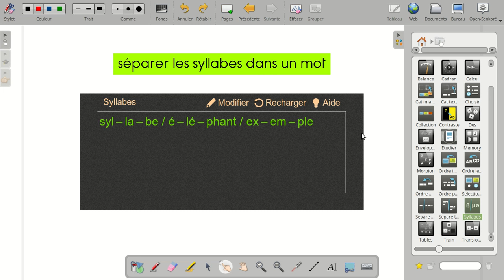découper en syllabes